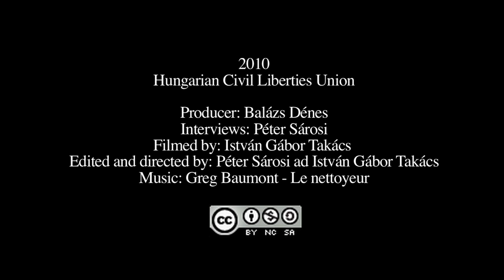Liverpool: Back to the Roots of Harm Reduction (Sub: ENG, RUS, SPA, HUN, ROM, POR)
20 years ago service providers in Liverpool started to experience with innovative approaches to drug problems. They distributed sterile needles for drug users to protect them from HIV, and provided heroin users with a substitute drug called methadone to prevent crime and overdoses. Later this approach was named harm reduction. 20 years later at the International Harm reduction conference, we asked the pioneers of Liverpool about the beginnings.

Liverpool: Volver a las raíces de la reducción de daños
Hace 20 años los proveedores de servicios en Liverpool comenzaron a experimentar con enfoques innovadores para los problemas de drogas. Se distribuyen agujas estériles para los usuarios de drogas para protegerse del VIH, y a los consumidores de heroína se les atiende con un medicamento substituto llamado metadona para prevenir la delincuencia y las sobredosis. Al final, este enfoque fue denominado 'reducción de daños'. Veinte años más tarde, en la conferencia internacional de reducción de daños, entrevistamos a los pioneros de Liverpool sobre los comienzos.

A Drogriportert üzemeltető Jogriporter Alapítvány közhasznú tevékenységet folytat, az állam vagy politikai pártok támogatása nélkül. Ha szeretnéd, hogy a jövőben is legyen egy józan hang a drogpolitika terén, kérjük támogasd munkánkat és legyél pártoló tagunk itt